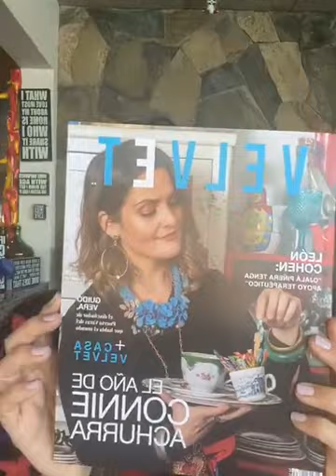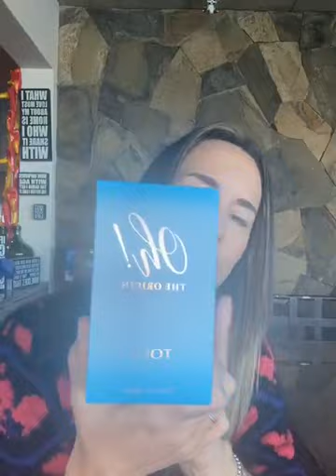Velvet al desayuno: Rodolfo Neira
Conducido por Angélica Castro, cada jueves el experto es panelista en Velvet al desayuno.